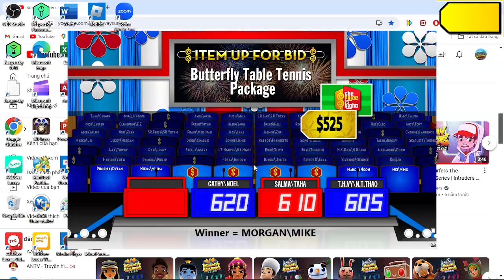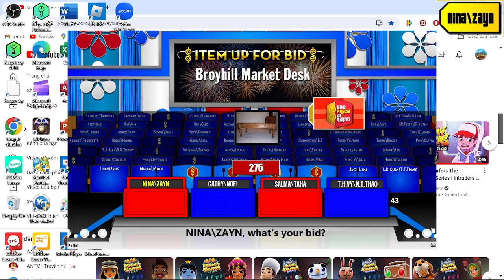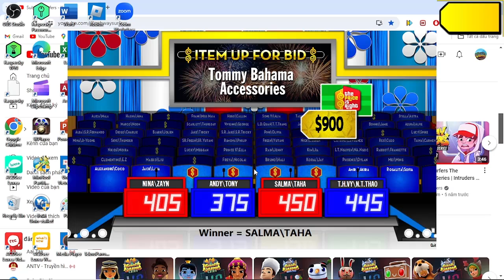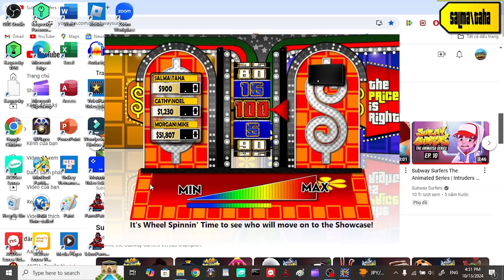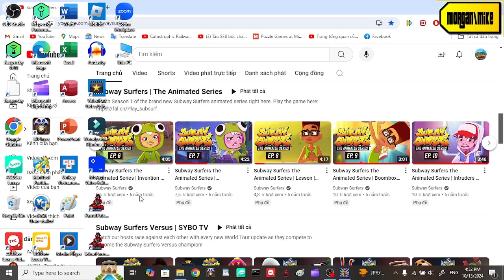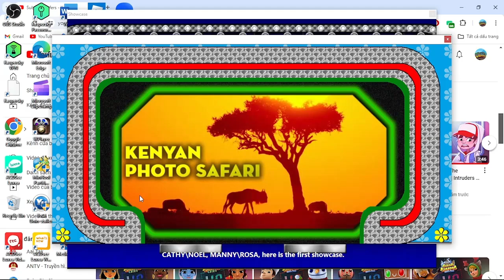Ngày Thành Lập Liên Hợp Quốc 1945 Special part 11/15 (Day 11 20/10/2024(part 11-2))